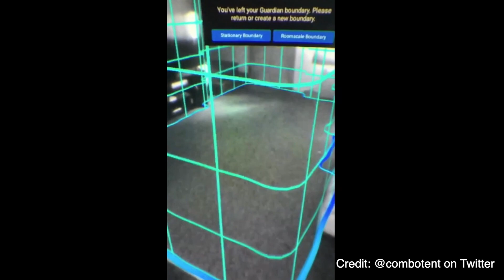Why You Need an Oculus Quest!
Oculus Quest
Oculus Quest Traveling Case

The Oculus Quest is absolutely amazing and everyone should go out and get one! In this video I play Beat saber and Star Wars Vader Immortal VR and they will rock your socks off! What other games should I check out and make videos for?

🤓VR Stuff I Recommend